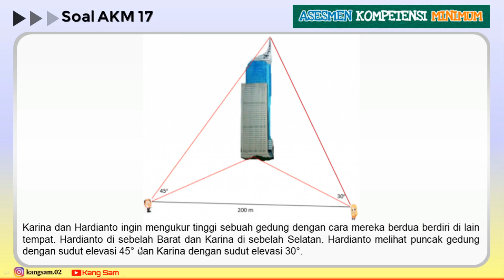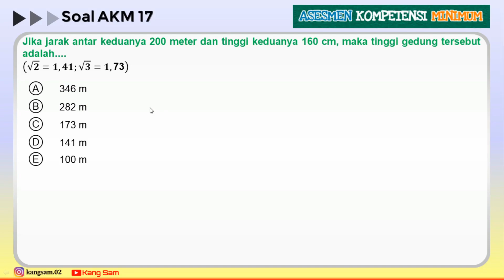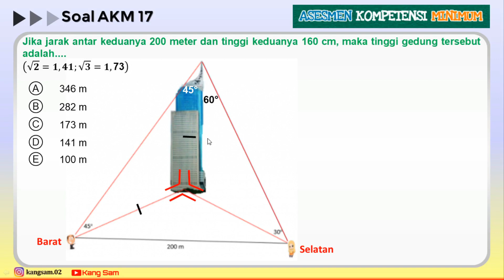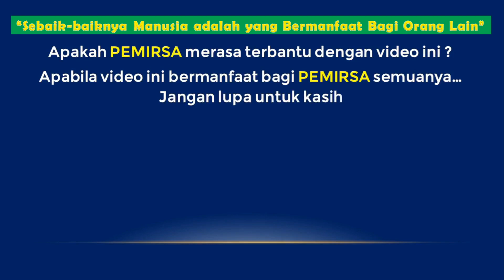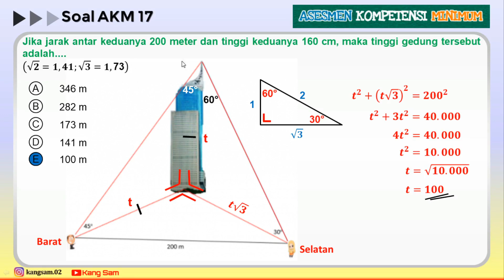AKM 17 | SOAL AKM SMA DAN PEMBAHASANNYA | NUMERIK - TERBARU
Soal diperoleh dari KEMENDIKBUD RI